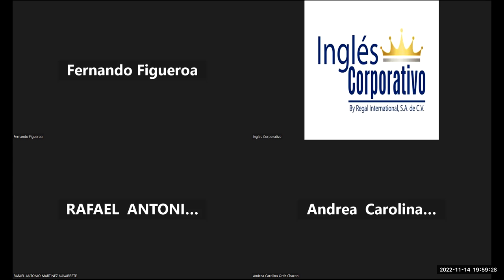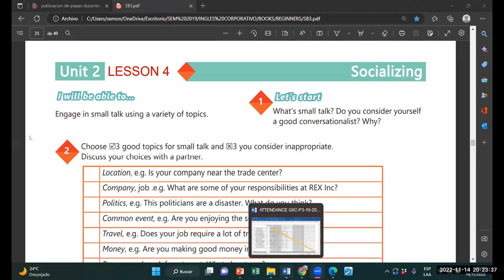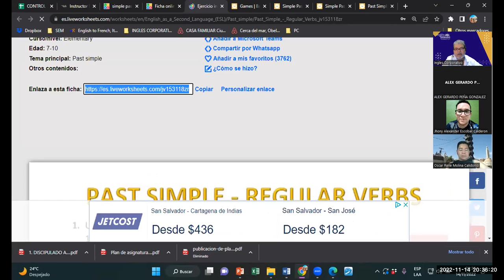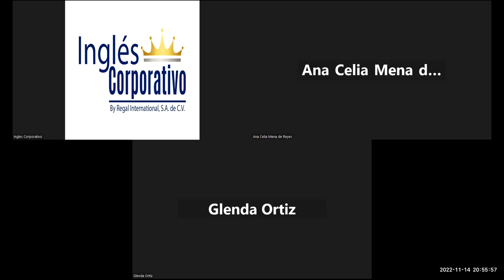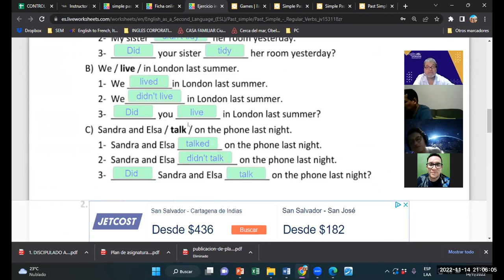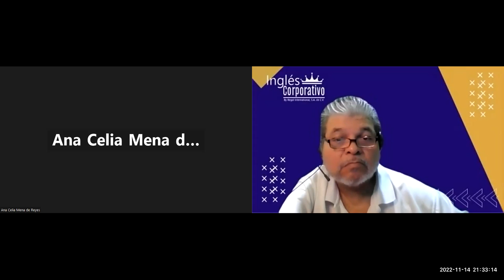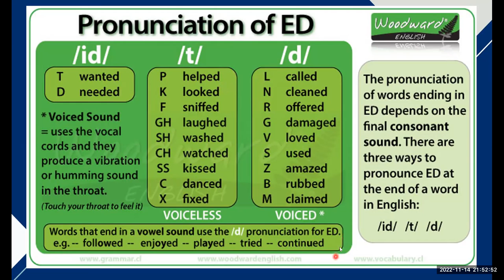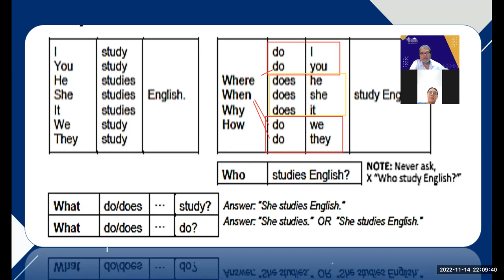Inglés Corporativo-14-11-2022-Videoconferencia #9 TALKING ABOUT YOUR COMPANY VOCABULARY PRACTICE